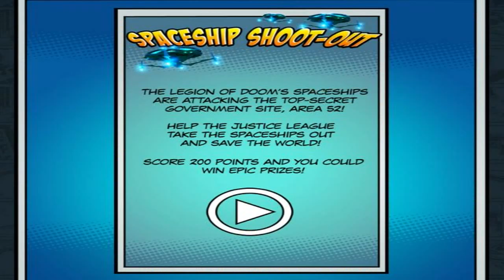Justice League Attack Of The Legion Of Doom